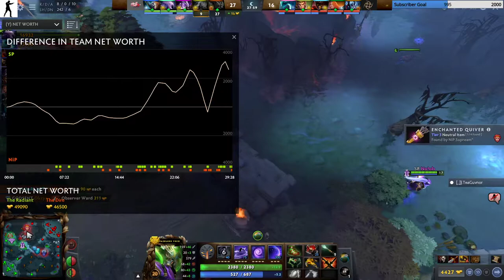NiP VS Spider Pigzs G1 BO3 EPIC League Division 2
Epic Esports Events presents EPIC League, an online tournament with ten teams across Europe/CIS competing for a total prize pool of $500,000 USD.[1]
Format

    Participants
        Ten teams from a closed qualifier
    Group Stage - November 11th - December 5th, 2020
        Single round-robin
        All matches are Bo3
    Playoffs - December 8th - December 13th, 2020
        Double-elimination bracket

Broadcast Talent

    English
    Russian
    Show All

    Commentators:
        United Kingdom Gareth (Gareth Bateson)
        Finland Peksu (Petu Vaatainen)
        United States Bkop (Benjamin Kopilow)
        United Kingdom MoFarah (Jack Williams)
        Finland T-Panda (Rikumikko Matias Kangasmäki)
        United Kingdom Nomad (Jared Bajina)
        Canada 1437 (Sivatheeban Sivanathapillai)
        United Kingdom TeaGuvnor (Robson Merritt)

Prize Pool

$50,000 USD is spread among the teams as seen below:
Place  $ USD  Team
1st  -  TBD
2nd  -  TBD
3rd  -  TBD
4th  -  TBD
place 5 to 10
Participants
Yellow Submarine
1 Ukraine yatoro
2 Russia TORONTOTOKYO
3 Russia Collapse
4 Belarus so bad
5 Russia Miposhka
Closed Qualifier
Live to Win
1
Russia iLTW
2 Ukraine fn
3
Russia Afterlife
4
Russia Immersion
5 Russia SoNNeikO
Closed Qualifier
Spider Pigzs1
1 Greece ThuG
2 Lebanon No!ob
3 Croatia Mitch
4 Croatia dnz
5 Serbia LeBronDota
Closed Qualifier
Ninjas in Pyjamas
1 Sweden CharlieDota
2 Czech Republic Supream^
3 Czech Republic SabeRLighT-
4 Sweden Era
5
Russia Misha
Closed Qualifier
Gambit Esports
1 Russia yy
2 Ukraine Lorenof
3 Russia meLes
4 Kazakhstan XSvamp1Re
5 Russia eine
Closed Qualifier
Winstrike Team
1 Russia agressive child
2 Russia re1bl
3 Russia DkFogas
4 Russia yamich
5 Russia Dukalis
Closed Qualifier
Team Empire
1 Belarus Smiling Knight
2 Ukraine gwynbleidd
3 Belarus Petushara
4 Russia sayuw
5 Ukraine EcNart
Closed Qualifier
5men
1 Denmark Ace
2 Sweden Chessie
3 Sweden Xibbe
4 Denmark Misery
5 Sweden PieLieDie
Closed Qualifier
Nemiga Gaming
1 Russia tatakae
2 Belarus Ainkrad
3 Belarus TheChosenOne
4 Russia Petru44o
5 Ukraine Lodine
Closed Qualifier
Cyberium
1 Bulgaria lil pleb
2 Bulgaria Mastermind
3 Russia airu
4 Kazakhstan goddam
5 Russia Gatciy
Closed Qualifier